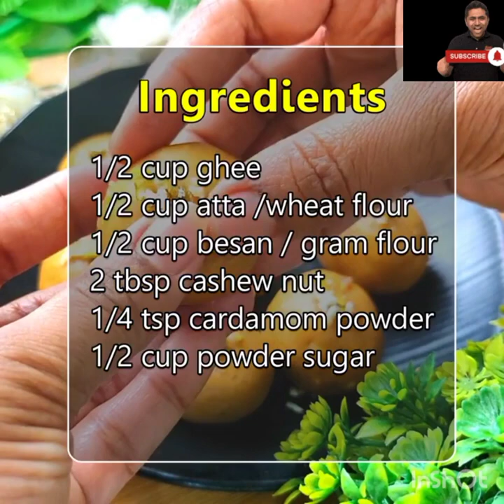Atta besan ladoo wheat besan laddu recipe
Atta besan ladoo wheat besan laddu recipe how to make sweet recipe